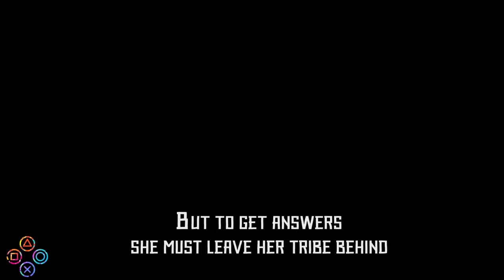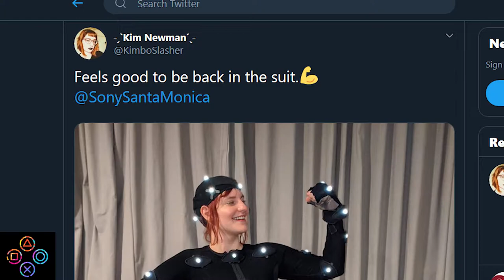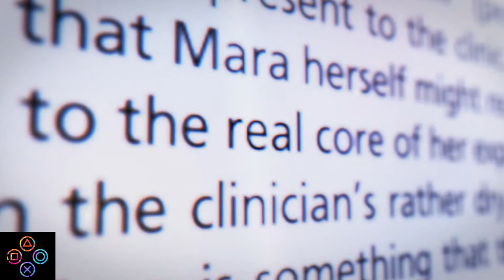Game News #2 (தமிழ்) | Adutha god of war, cyberpunk and avengers delay | Cypher Gamers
Intha video la namma recent ah nadantha gaming news lam pakka porom.  Athu enna nu paathingana